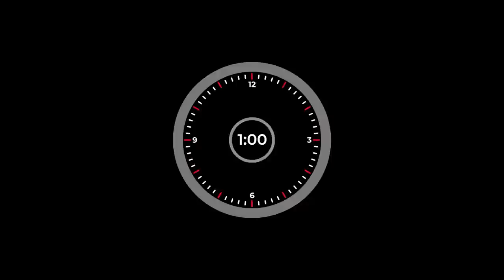Indian History: A Conversation With Dr. Subhash Kak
A conversation about Indian history with Padma Shri awardee Dr. Subhash Kak.

Dr. Kak is the Regents Professor of Computer Science at Oklahoma State University–Stillwater. He is also a theoretical physicist, historian, linguist, philosopher, and poet.